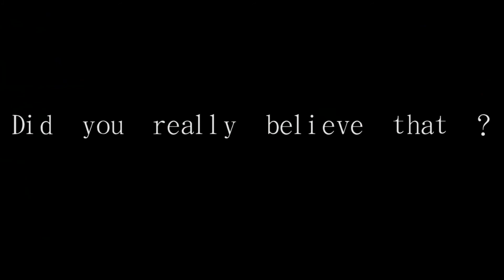Broken Puppet - Transformation Makeup | Timelapse Makeup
Willing to nourish blooming flowers, broken and reborn with the body...